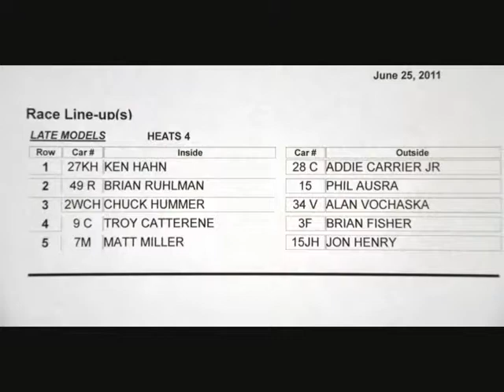6 25 2011 osr lm h 4